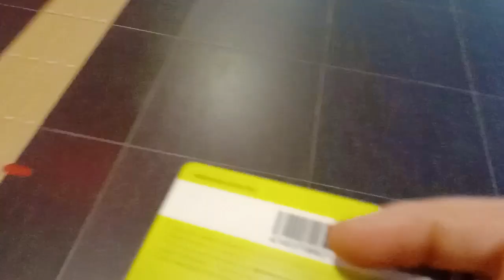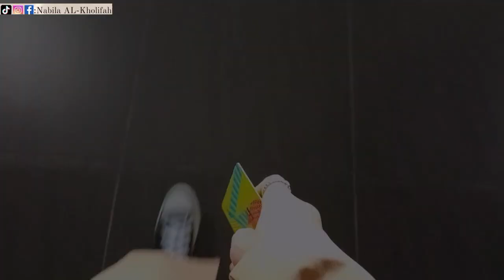Cara naik TRAIN(LRT) menggunakan Card touch n go Di 🇲🇾,part1?!?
Hi 👋🏻🧕🏻
assalamu'alaikum semua vlog kali ini tutorial buat kalian yang penasaran gimana caranya menggunakan card touch n go untuk menaiki train guys semoga bermanfaat😊

                    "tq for sport u all 🧕🏻"